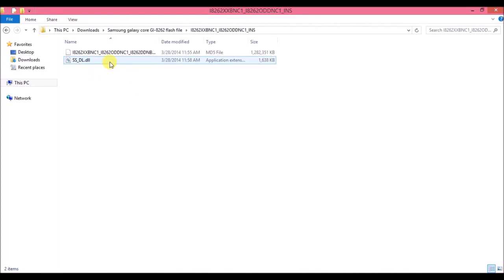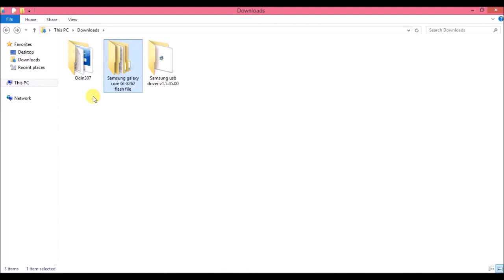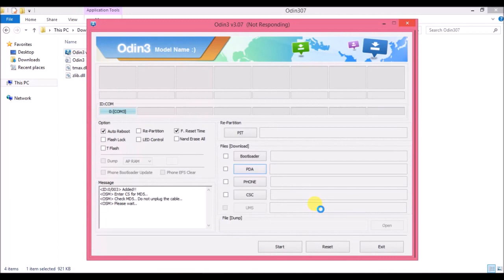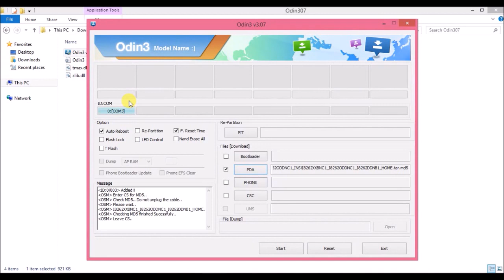सोफ्टवेयर कैसे चढ़ाते हैं, फोन में! How To Flash Software in Any Android Mobile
the eaisest way of flashing